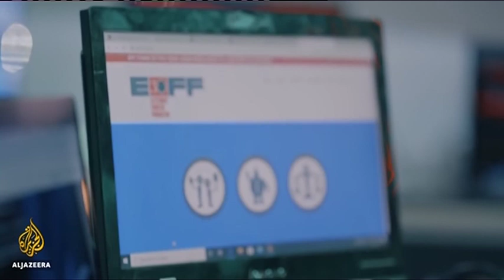NAMIBIA CONNECT | Unpacking Cyber security - nbc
Cybersecurity is the practice of protecting systems, networks, and programmes from digital attacks.

These attacks are generally aimed at gaining unauthorised access, altering or deleting sensitive information, extorting money through ransomware, or disrupting normal business operations. Implementing effective cybersecurity measures is especially challenging in today's world, with the proliferation of devices and the increasing innovation of attackers.

Namibia is no exception to this trend, and joining me in the studio now is Professor Attlee Gamundani, Chairperson of the Namibia National Cyber Security Competition.